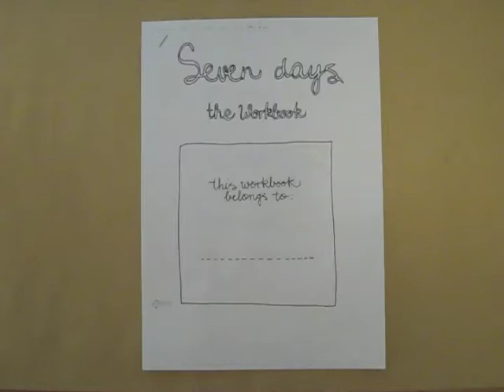Seven Days The Workbook, Day1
Day 1 in The Workbook: Draw A Duck.
Here's a stop motion video of my version.
You don't have your workbook yet? Download it for free on koosjekoene.nl